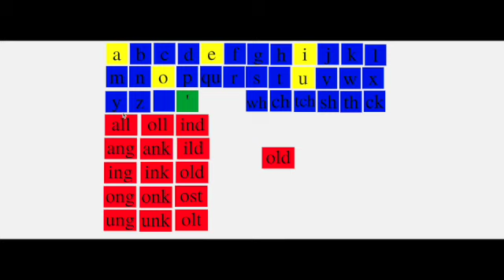Words with more end units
Letter tiles and Word Stickers for words that have more units at the end of the word (including oll, old, olt, ost, ild, and ind) for use in Koala Go.   If you're interested in trying Koala Go, please use my referral